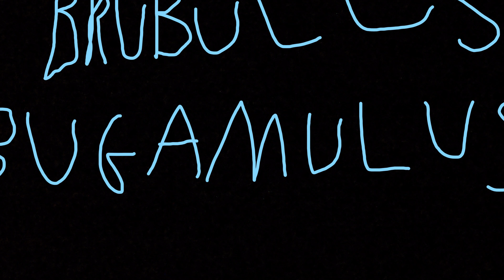Apex legends 3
Sorry for the issue where I accidentally uploaded the same thing twice